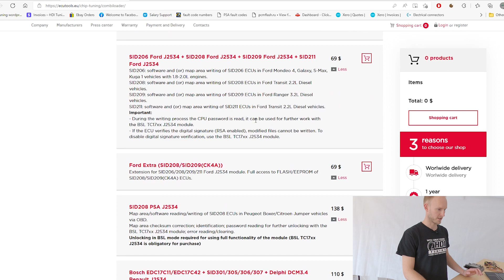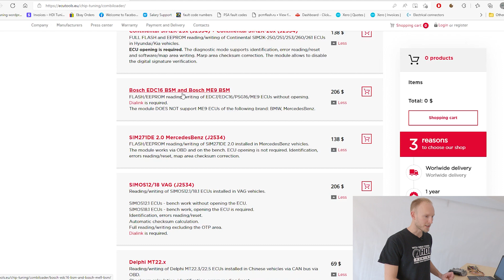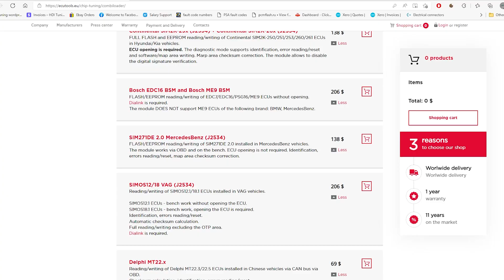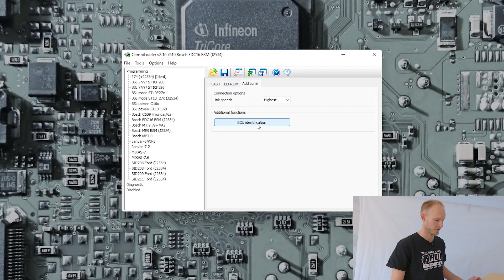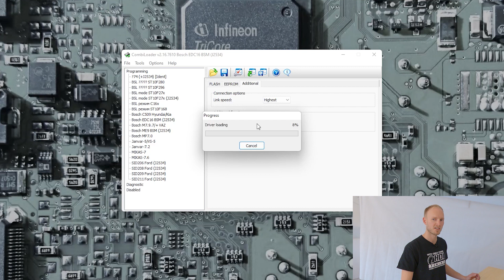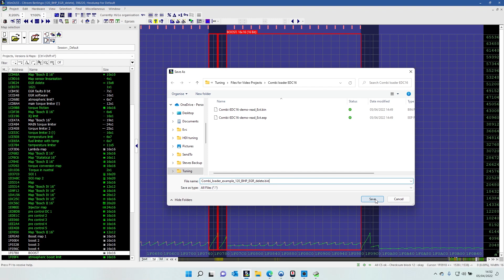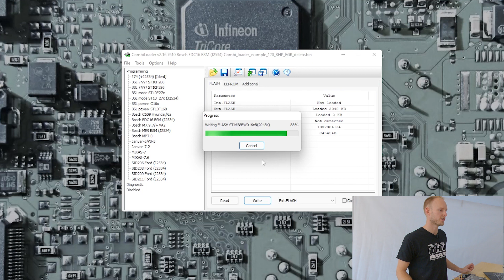Combiloader EDC16 Bench Service Mode how to guide 1.6 HDI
Here's a complete how to guide on using the Combiloader tool to program a Bosch EDC16 ECU in Bench service mode.

This module requires a Dialink cable, a bench pinout cable, a power box and power supply, and the license dongle.

Extremely easy to use, fast and reliable.

There are also many other modules available for this tool, you can buy only the modules that you need to use.

ECUs we've tested this tool with:
PSA: EDC16C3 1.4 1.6 HDI, EDC16C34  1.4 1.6 HDI, EDC16CP39 2.2 HDI
Ford: EDC16C3 1.6 TDCI, EDC16C34  1.6 TDCI, also EDC16 2008 to 2010 with RSA protection (can't do by OBD)
Volvo: EDC16C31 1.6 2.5, EDC16C34 with RSA protection
BMW/Mini: EDC16C35 1.6D 2.0D 3.0D etc
VAG group

If you're interested in joining the team as an official dealer for HDI Tuning please get in touch and tell us a bit about yourself, your workshop and your facilities.